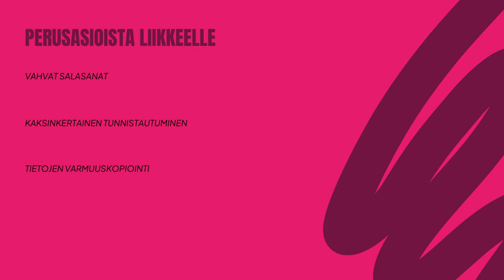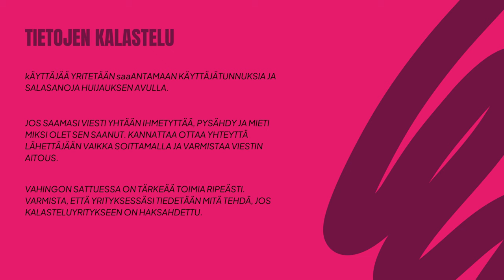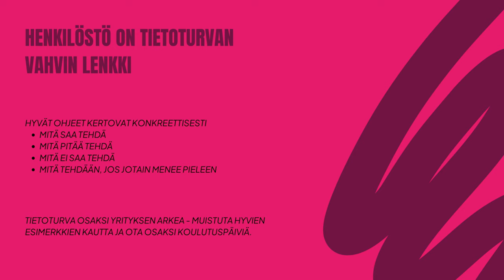Onko tietoturva asenne- vai tekniikkalaji?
Tietoturvasta huolehtiminen pitäisi olla yhtä arkista tekemistä kuin ovien lukitseminen ja ikkunoiden sulkeminen. Kaikilla näillä toimilla huolehdit, että kukaan ulkopuolinen ei pääse käsiksi yrityksesi tietoihin ja prosesseihin.

Suunnataanpa siis hetkeksi katse tietoturvaan ja varmistetaan, että teidän yrityksessä on asiat kunnossa. Opsecin Mika Lindberg antaa samalla vinkkejä siihen, millä pääset tietoturva-asioissa alkuun tai varmistamaan yrityksesi tietoturvan ajantasaisuuden.

Video on toteutettu osana eRural resilience-hanketta, jota rahoittaa Interreg Baltic Sea Region.

Avainsanat: tietoturva, tietosuoja